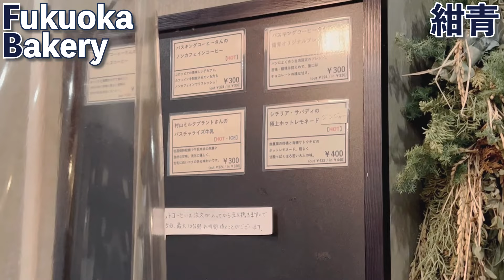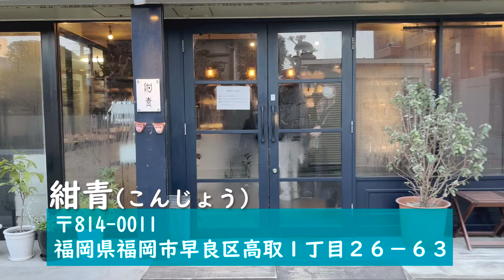福岡 パン屋 | 朝カフェできる大人気ベーカリーをご紹介します！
福岡の西新にある朝カフェができるパン屋さんを紹介しています。
パンの生地がとっても美味しいんです♡
ぜひぜひ、立ち寄ってみてください！

\\\ ぜひ行ってほしいカフェなどがあればコメントで教えてください♪ ///
↑ほぼ毎日カフェ情報を投稿しています。
Tiktok : ccafe_fukuoka (ccafe 福岡カフェ)
で検索してみてください！

福岡おすすめパン屋5選はこちら▼

今回ご紹介した福岡おすすめパン屋カフェ

~紺青~
住所: 〒814-0011 福岡県福岡市早良区高取１丁目２６−６３
営業時間: 7時30分～18時00分
定休日: 月火

※営業時間や定休日は変更される場合があります。訪れる際には事前にInstagramやHPなどでご確認下さい。